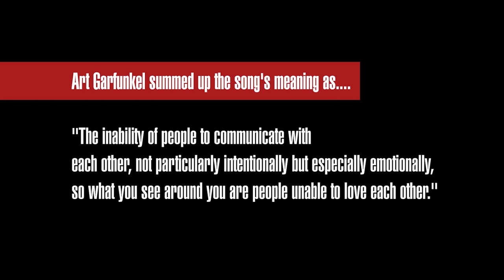Sound of Silence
A collaboration with my Duo partner who lived in Siem Reap during covid times. We recorded this track with one microphone in a room as a live take. When Arturo and I played this live in the bars, it was always welcomed and very much enjoyed and very often requested. I love the lyrics in this song because it highlights the often very poor ability adults can have in communicating true feelings and the worries many people have in life. Today in 2022 its the same if not worse and especially in men.

Direct Pay to - ADVANCED BANK OF ASIA LIMITED Beneficiary Bank Address - No. 148, Preah Sihanouk Blvd., Phnom Penh, Cambodia Acc name - Mackie Paul Charles Iban/ Acc - 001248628 Swift Bic code – ABAAKHPPXXX